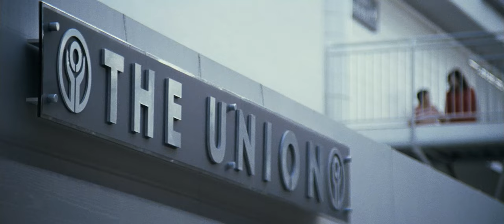Repo Men Official Trailer #1 - Jude Law, Liev Schreiber Movie (2009) HD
Repo Man Official Trailer #1 - Jude Law, Liev Schreiber Movie (2009) HD

Repo Men Trailer - Directed by Miguel Sapochnik and starring Jude Law, Forest Whitaker, Joe Pingue, Neil Whitely, Miriam Isa. In the near future, when artificial human organs can be bought on credit, one man makes a living by repossessing organs. What happens when the best repo man in the business can't make payments on his own artificial heart?

Universal - 2009